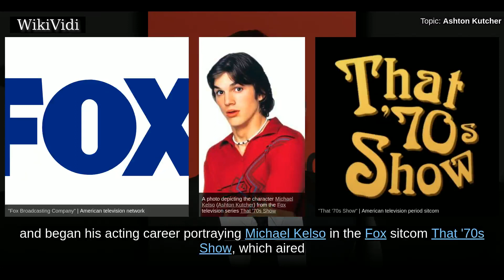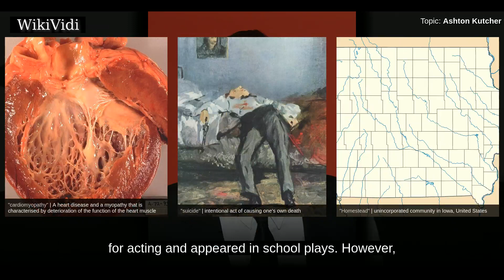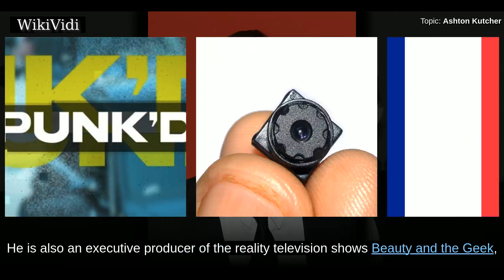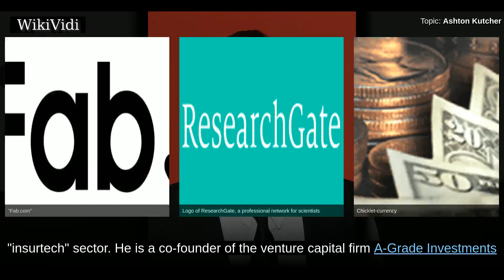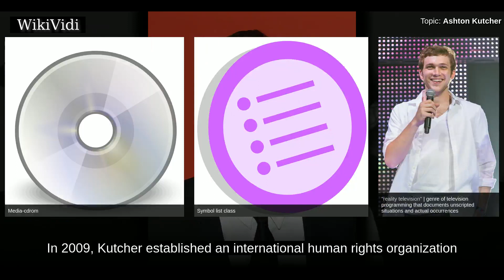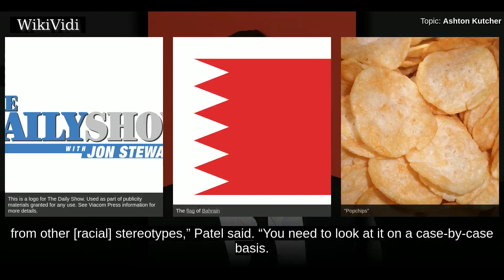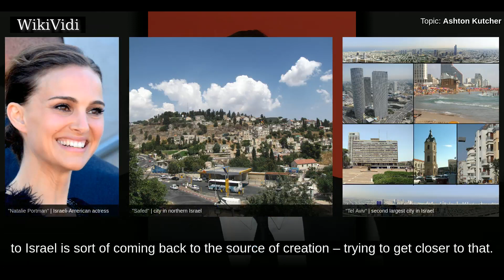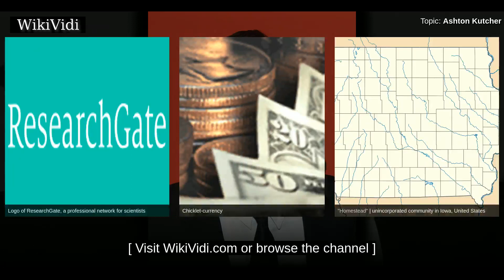ASHTON KUTCHER - WikiVidi Documentary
Christopher Ashton Kutcher  is an American actor and investor. Kutcher began his career as a model and began his acting career portraying Michael Kelso in the Fox sitcom That '70s Show, which aired for eight seasons. He made his film debut in the romantic comedy Coming Soon and became known by audiences in the comedy film Dude, Where's My Car?, which was a box office hit. In 2003, Kutcher appeared in romantic comedies Just Married and My Boss's Daughter and, the same year, he created, produced, and hosted Punk'd which aired on MTV for five seasons until its revival in 2012. In 2004, Kutcher starred in the lead role of the psychological film  The Butterfly Effect and gained public recognition.  Kutcher subsequently appeared in more romantic comedies, including Guess Who , A Lot Like Love , What Happens in Vegas , and No Strings Attached . From 2011 to 2015, he starred as Walden Schmidt on the CBS sitcom Two and a Half Men. In 2013, Kutcher portrayed Steve Jobs in the biographical film J...

Shortcuts to chapters:
00:01:26:  Early life
00:05:08:  Modeling
00:05:26:  Acting
00:09:02:  Venture capitalism and investment
00:11:03:  Restaurant
00:11:23: Shark Tank
00:11:37: Other work
00:13:22: Brownface Controversy
00:15:45:  Relationships
00:16:44:  Interests and beliefs

Copyright WikiVidi.